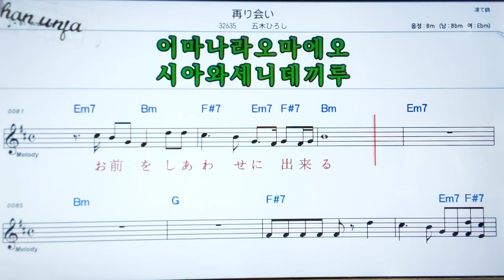메구리아이/이쯔키히로시🤞日本の歌,일본노래.한,일 동시 독음 발음 표기💖악보, 코드, ,,Karaoke*카라오케 반주